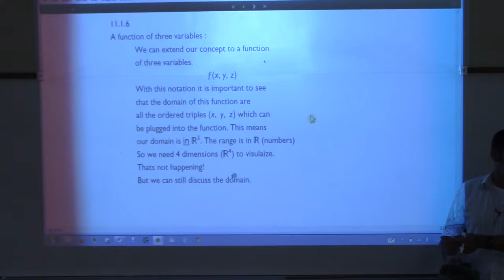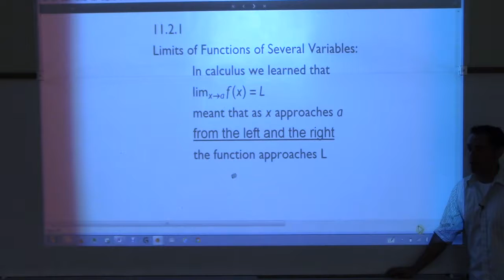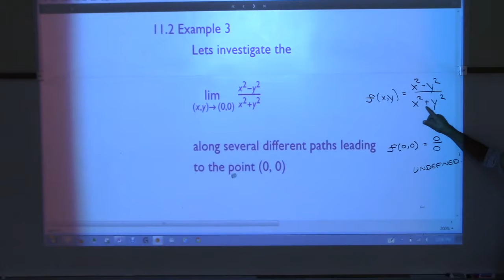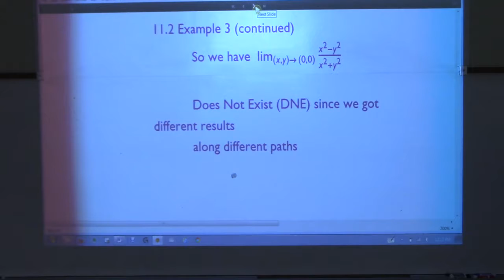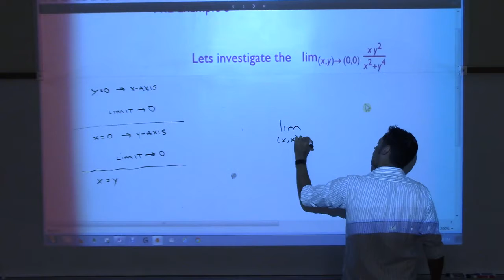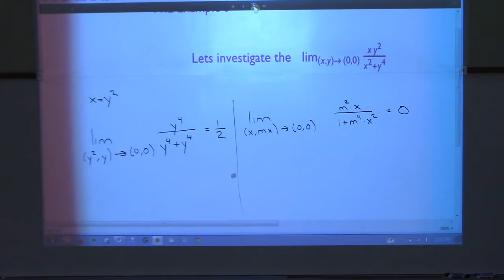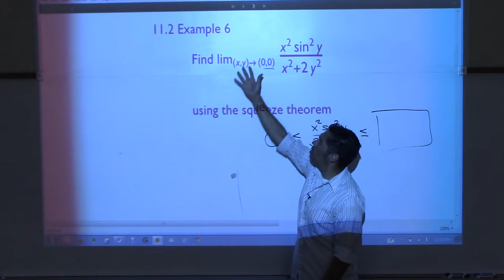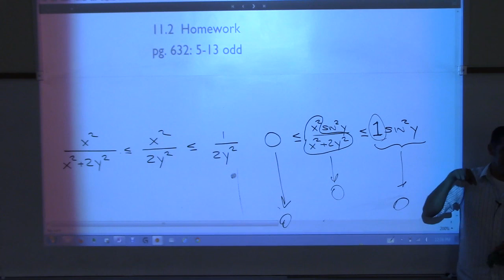2415 Day8 11.1 & 11.2 part 2